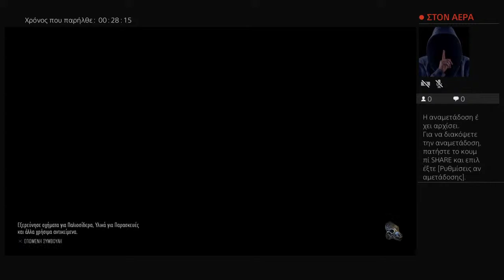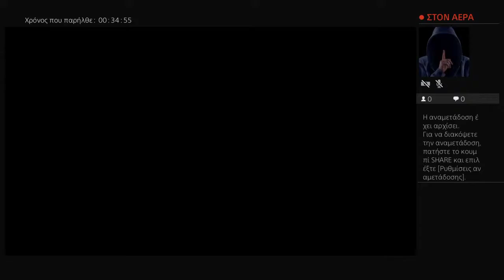Days Gone gameplay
Gamer - Streamer (YouTube - Twitch)
Ps4: ARIES_GREECE
When I started call of duty game I couldn’t accomplish even a single kill in any match, but after 35 days,10 hours and 19 minutes total time spend, and by watching lots of videos of the top players of the world. Now I find it very hard to loose any game.

Watch my videos to learn some of my tip.

Or search me by myTwitch username: aries_greece
Am streaming 3 games :
1.Call of Duty Modern Warfare
2.Call of Duty Black Ops Cold War
3.The last of us (part 2)